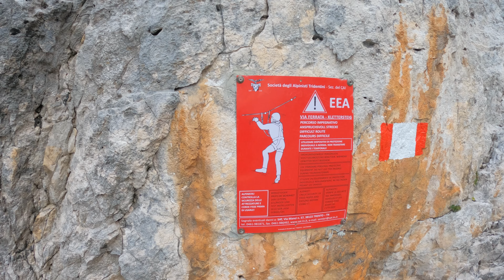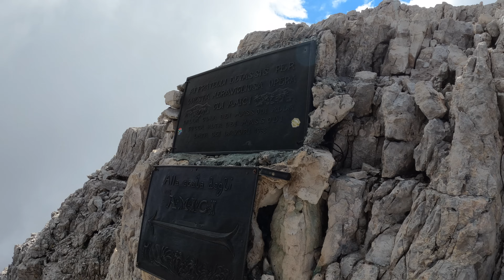Ferrata BOCCHETTE ALTE dal Rifugio Alimonta al Rifugio Tuckett | Dolomiti di Brenta [5K]